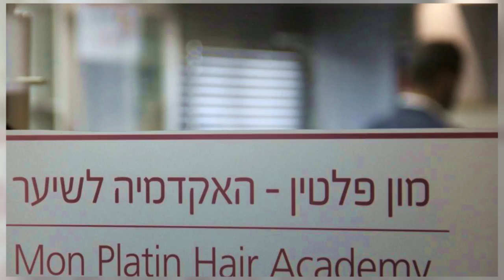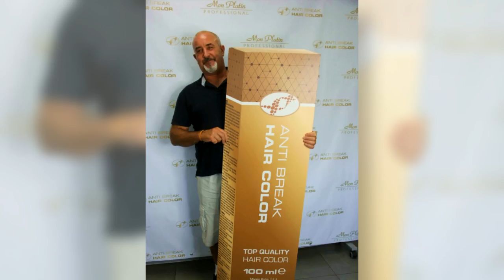Jose Antonio Mon Platin Spain Sep 17